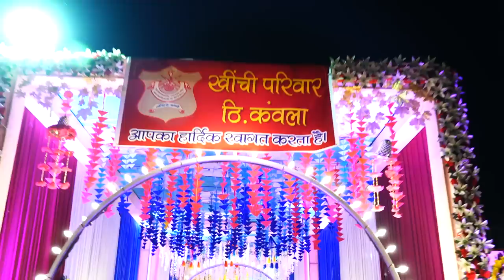MAHIPAL SINGH JI & ARUNA KANWAR|| KAWLA||ROYAL WEDDING|| RAGHU STUDIO CHANDRAI